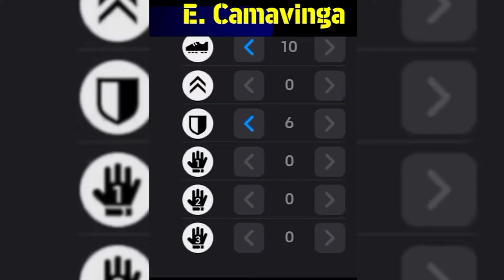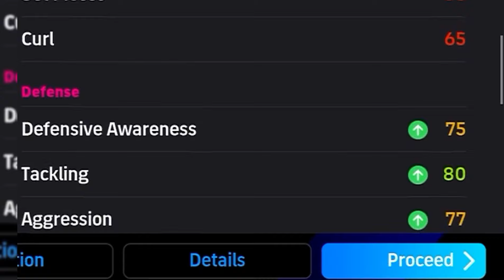How To Upgrade E.Camavinga In Efootball 24 | E.Camavinga Max Level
Your Quaris :-
efootball
efootball 2023
efootball mobile
how to upgrade e.camavinga in pes 2023
efootball 2023 gameplay
efootball 23 camavinga
camavinga efootball 22
how to train camavinga in efootball 23
how to train camavinga in efootball 2023
how to train camavinga in efootball 24
how to train camavinga in efootball
how to train camavinga
how to max camavinga in pes
how to max camavinga
how to max camavinga in efootball
camavinga efootball 2023
camavinga efootball 2023 max level
camavinga efootball
camavinga efootball 2024
camavinga efootball 2023 training
camavinga efootball 2023 standard
how to upgrade camavinga in efootball 2023
how to upgrade camavinga
how to upgrade camavinga in efootball
nominating contract d rice max level
nominating contract d rice efootball
nominating contract d rice
nominating contract declan rice
nominating contract efootball 2024 max rating
nominating contract efootball 2024 best players
best 5 star nominating contract 2024
efootball 2024 nominating contract
new nominating contract efootball 2024 today
next nominating contract efootball 2024
upcoming nominating contract efootball 2024